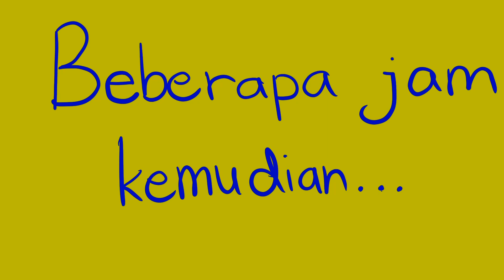DSTA 2024 SR (LA2D) : THE DIGITAL STARS SK CYBERJAYA